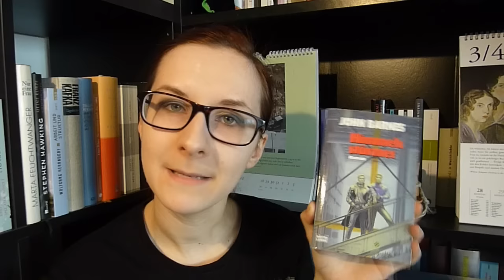BUCH-TAG: Der intergalaktische Buch-Tag.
Fremde Welten, Leseanfänge und Raumschiffbenennungsmaßnahmen im heutigen Tag aus einer weit, weit entfernten Galaxis.

♠ DIE FRAGEN ♠
Weltall: Ein Buch, das nicht von dieser Welt ist und in einer anderen Welt spielt
Schwarzes Loch: Ein Buch, das dich komplett in sich hineingesaugt hat
Lichtgeschwindigkeit: Ein Buch, zu dessen Erscheinungstermin du am liebsten mit Lichtgeschwindigkeit reisen würdest
Nebula: Ein Buch mit wunderschönem Cover
Multiversum: Ein Begleitroman/Spin-Off zu eine Reihe
Gravitation: Ein Pärchen mit starker Anziehungskraft
Urknall: Ein Buch, das dich zum Lesen brachte
Asteroid: Eine Kurzgeschichte/Novelle, die du sehr magst
Galaxie: Ein Buch mit mehreren POVs/Perspektiven
Raumschiff: Ein Buch, dessen Titel ein guter Name für ein Raumschiff wäre

- Die besagte Szene aus dem Musical ist leider nicht mehr online zu finden, aber das hier ist die Szene davor, quasi andersherum [und nicht ganz so toll:] Und hier hätten wir das gesamte Lied, allerdings ohne Bild